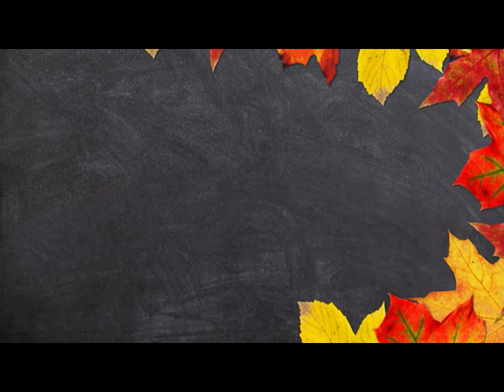¡Alivia el Dolor Menstrual YA! Dieta Revelada por Naturopata Elena González 🌿🔔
¿Cansada del dolor menstrual cada mes? La experta en salud natural y reconocida naturopata Elena González te trae una solución efectiva y natural. Descubre en este video una dieta específica que ayuda a aliviar los dolores menstruales y mejora tu bienestar.

Elena, con su vasta experiencia en el tratamiento de candidiasis y trastornos digestivos, ha creado esta guía alimenticia pensando en tu salud y comodidad durante esos días difíciles del mes. Aprenderás qué alimentos incluir en tu dieta, cuáles evitar y secretos naturales que te ayudarán a sentirte mejor.

No dejes que el dolor te detenga. Prueba estos consejos de dieta y comparte tus resultados en los comentarios. Si te gusta este contenido, compártelo con tus amigas, familiares o cualquier persona que pueda beneficiarse de estos consejos.

Al activar las notificaciones, serás de las primeras en aplicar estos consejos de vida saludable.

Sigue a Elena González para más consejos sobre cómo llevar una vida más saludable y natural. ¡Tu cuerpo te lo agradecerá!

👉😍 Te regalo un Descuento especial para comprar usa el codigo: MALAPA

👉👉 ¡¡CONSIGUE YA!! tu pack para acabar con la CANDIDA en casa

👉 Si quieres comprar los Suplementos de los que hablo entra

👉 Si quieres leer más artículos que escribo y publico puedes seguirme en estas 2 webs:

La información que se brinda en este canal, tiene un propósito educacional, no nos hacemos responsables del mal uso que se le de a esta información. No pretendo diagnosticar, curar o sustituir la ayuda de su profesional médico. Debe consultar a algún profesional de la salud, natural o convencional, antes de realizar ningún cambio en su dieta si está tomando algun tipo de medicamento recetado.